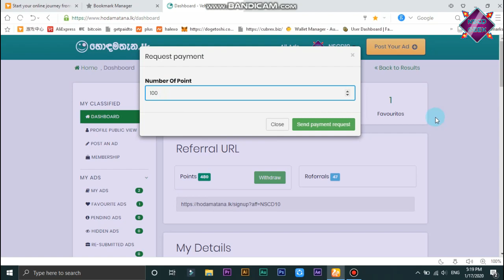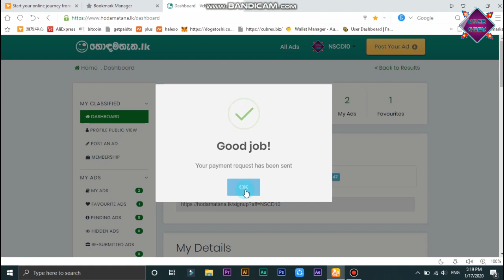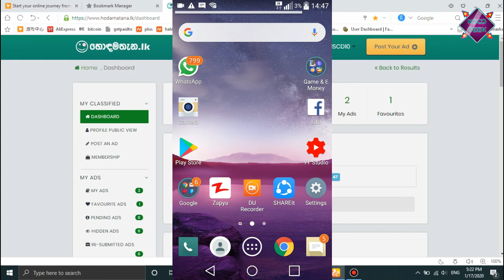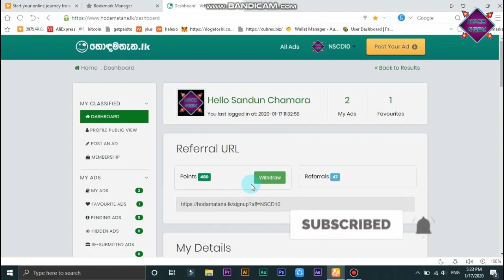💰Hodamatana.lk Website Live Withdraw | NSCDGEEK